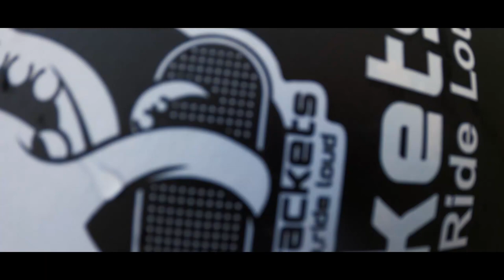Jet Ski - Dora Canal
Went out on the chain of lakes for a little bit, lost another GoPro but was able to see a lot of gators and wildlife through the Dora Canal. I broke up the video into 2 smaller videos so it wouldnt drag on so much.
-Nauti Escape

- Odyssey JETSKI Battery
- Battery tenders
JET SKI PADDLE
MEGABLAST Bluetooth Speaker

NEW DETAILING PRODUCTS":
Terragon Firewater spot remover
Terragon Black Butter plastic restorer
Terragon Chronic Cleanse Soap
Terragon Mudslide Ceramic coating
Microfiber towels

- FILMING PRODUCTS -
- GoPro Hero 7 Black
- GoPro Hero 8 Black
- Sony A6400 camera
- Sony 18/105 Lens
- Comica external shotgun mic
- DJI Mavic Air 2

MARINE CLEANING PRODUCTS

- 303 upholstery cleaner
- Car wash soap
- Marine magic eraser
- Collinite fleet wax
- Shimmy towel